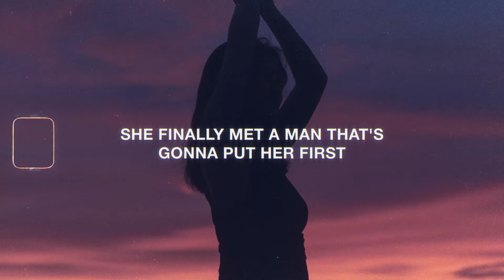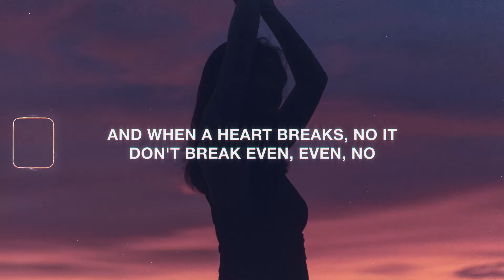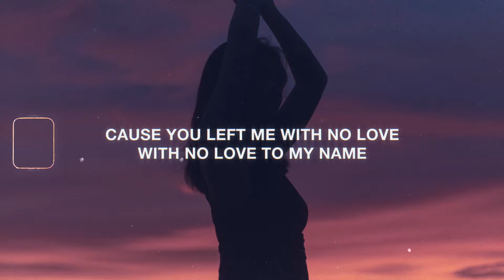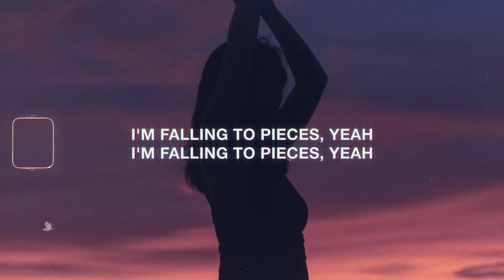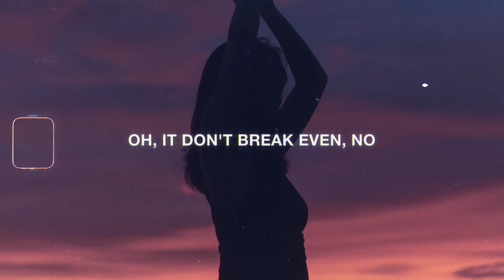The Script - Breakeven (Lyrics)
Discover More

Lyrics for "The Script - Breakeven"

I'm still alive but I'm barely breathing
Just praying to a God that I don't believe in
'Cause I got time while she got freedom
'Cause when a heart breaks, no, it don't break even

Her best days will be some of my worst
She finally met a man that's gonna put her first
While I'm wide awake she's no trouble sleeping
'Cause when a heart breaks, no, it don't breakeven, even, no

What am I supposed to do when the best part of me was always you?
And what am I supposed to say when I'm all choked up and you're ok?
I'm falling to pieces, yeah

They say bad things happen for a reason
But no wise words gonna stop the bleeding
'Cause she's moved on while I'm still grieving
And when a heart breaks, no, it don't breakeven, even, even, no

What am I gonna do when the best part of me was always you?
(One still in love while the other one's leaving)

Oh, you got his heart and my heart and none of the pain
You took your suitcase, I took the blame
Now I'm tryna make sense of what little remains, oh
'Cause you left me with no love and no love to my name

Just prayed to a God that I don't believe in
'Cause when a heart breaks, no, it don't break
No, it don't break, no, it don't break even, no

Oh, it don't break even, no